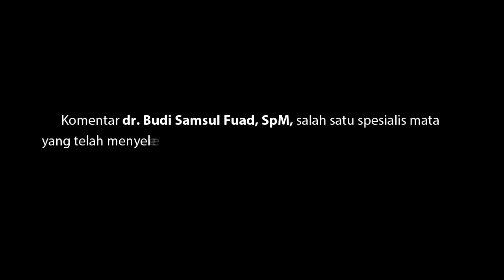Komentar dr. Budi Samsul Fuad, SpM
Komentar dr. Budi Samsul Fuad, SpM, salah satu spesialis mata yang telah menyelesaikan Fellowship Phacoemulsifiction INASCRS di Klinik Mata Utama Gresik